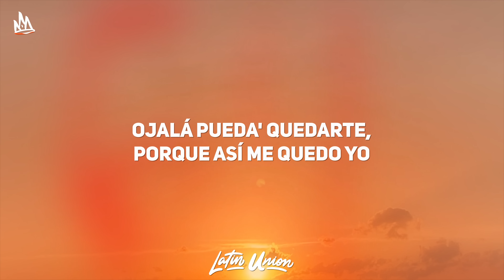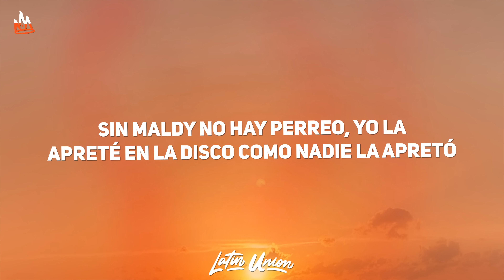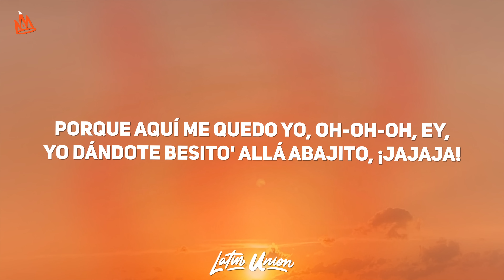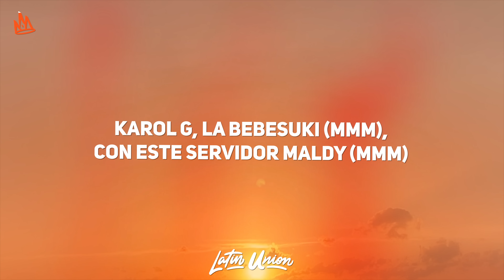KAROL G, Maldy - GATÚBELA (Letra)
KAROL G - GATUBELA Letra / Lyrics by Latin Union!

🎵 Letra: KAROL G, Maldy - GATÚBELA
[Post-Coro: KAROL G]
Porque aquí me quedo yo, oh-oh-oh
Porque aquí me quedo yo, oh-oh-oh, ey

¡Ay, papi!

Yo no ando con nadie, pero me tienen velá'
Esto e' una foto porque yo no estoy pintá'
Cómo me pone el panty de ladito (Mmm)
Ay, qué rico
Ese besito dámelo abajito (Ah)
Ay, bendito
En cuatro yo te pongo rapidito
Mmm, bendito
Ojalá puedas quedarte (Uff, qué chimba un verso de Maldy)

[Verso 2: Maldy]
Yo la apreté en la disco como nadie la apretó
Gatita mansa, pero gatita se me rebeló
Me dijo que el alcohol todo el miedo se lo quitó
Que debajo 'e la falda nadie sabe si usa panty o no
Bellaqueo es lo que quiere, bellaqueo es lo que sigue (Wow)
Que te quiero dar masacote pa' que esas nalga' reboten
Ella me lo tiene grandote, cómo te encanta Chimbote
Tú ere' adicta y cachonda, te gusta que te lo roce

[Post-Coro: KAROL G & Maldy]
Cuanto te pongo el panty de laíto'

[Outro: Maldy & KAROL G]
¡Jajaja!
Oye, esta vez junto a La Bichota
KAROL G, La Bebesuki (Mmm)
Con este servidor Maldy (Mmm)